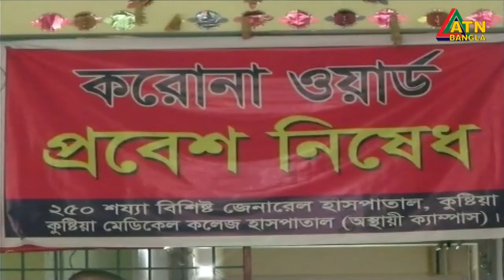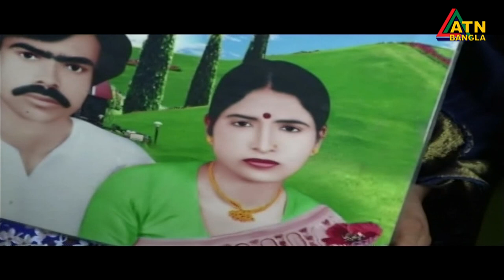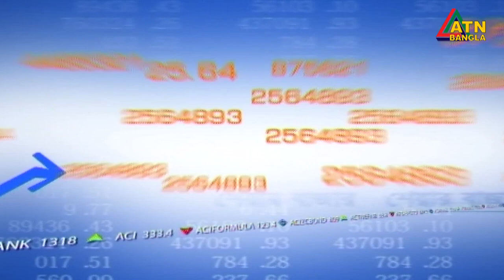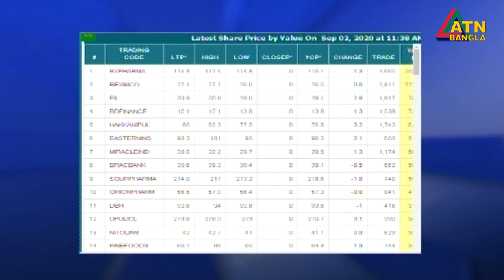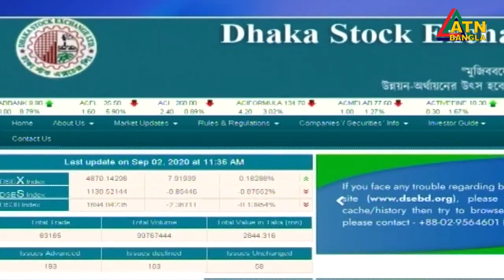এটিএন বাংলা দুপুর ১২ টার সংবাদ। 02.09.2020 | ATN Bangla 12pm news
News Presented by- Shamima Akther